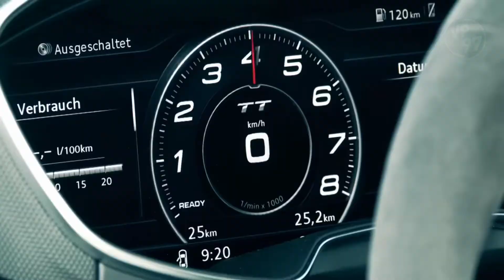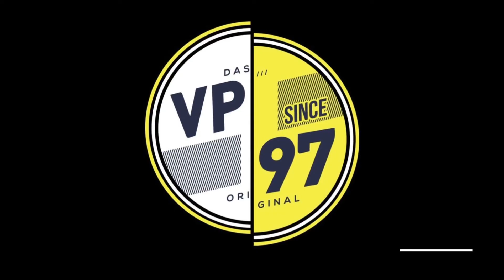🎧 Curta o ronco espetacular do icônico 5 em linha TFSI do Audi TT Clubsport Turbo Concept 🇩🇪 2015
The Audi TT clubsport turbo technology concept

* Premiere at Wörthersee: show car has 2.5 TFSI and electric biturbo
* 441 kW (600 hp) and 650 Nm (479.4 lb-ft), 0 to 100 km/h (62.1 mph)
in 3.6 seconds
* Development chief Prof. Dr. Hackenberg: “Technology close to production
readiness”

Ingolstadt/Reifnitz – Wide add-on parts, a powerful rear wing and a power output of 441 kW – the Audi TT clubsport turbo impresses with its power and design. From May 13 to 16, Audi will be showing its technology concept car on the Wörthersee Tour in the Austrian town of Reifnitz. The inspiration for the show car came from the successful Audi 90 IMSA GTO of the late 1980s. A new technology is making its debut under the hood. The car’s electric biturbo adds even more dynamism to the driving experience with its spontaneous response.

“The electric biturbo signifies a new dimension in driving enjoyment; it boosts sprinting ability and torque and enables high peak power,” explains Prof. Dr. Ulrich Hackenberg, Audi Board Member for Technical Development. “In our TDI engines, we are close to production readiness with this technology. We are now presenting it in a TFSI – here too, we are the first automaker in the world to do this. For our fans at Wörthersee, we have packaged the electric biturbo in a very sporty show car.”

The Audi TT clubsport turbo has a power-boosted 2.5 TFSI engine with very impressive performance data. From 2,480 cc of displacement, the five-cylinder engine produces 441 kW (600 hp) of power and 650 Nm of torque, the latter from 3,000 to 7,000 rpm. This means that it produces 176 kW (240 hp) and 260 Nm per liter of displacement. Power is transferred via a manual six-speed transmission.

Thanks to systematic lightweight design, the TT clubsport turbo show car has an unladen weight of just 1,396 kg. The car completes the standard sprint from 0 to 100 km/h (62.1 mph) in 3.6 seconds, and its top speed is 310 km/h
(192.6 mph). The TT clubsport turbo plays out its big advantage over the first few meters of a sprint. Its electrically driven compressor lets it cover up to 16 meters within the first 2.5 seconds – which is six meters further than a comparable car without this innovation. That is a difference of around one and one-half car lengths.

Electric thrust: Additional compressor fills turbo hole

An electrically powered compressor offers significant advantages: It revs up to maximum rpm rapidly and without any perceptible delay, and it continues to boost charge pressure when too little drive energy is left in the exhaust gas for the conventional turbocharger.

The effect is impressive. The 2.5 TFSI engine builds up its tremendous power without any perceptible delay. This power is available in any situation – whenever the accelerator pedal is pressed. In an acceleration duel, the TT clubsport turbo effortlessly pulls away from a counterpart with an identically powered engine but no electric biturbo.

The power of the Audi TT clubsport turbo reaches the road impressively via a quattro permanent all-wheel drive system whose multi-plate clutch is mounted on the rear axle for better weight distribution. A coilover suspension system enables highly precise adjustment of the body’s ride height and the compression and rebound of the shock absorbers.

The show car’s wheels are size 9.5 J x 20. Their six twin-spoke design is finished in a bi-color look – both gloss turn finished and matt black – and the tires are size 275/30. Carbon-fiber ceramic brake discs are mounted behind all four wheels; they are very lightweight and wear-resistant. The front brake discs measure 370 mm in diameter.

Widened 14 cm: spectacular add-on parts

The compact sports car takes a full stance on the road with track widths of 1,736 mm in front and 1,729 mm at the rear. The car is 4.33 meters long and 1.97 meters wide, including the side mirrors – 14 cm wider than the technical platform upon which it was based. Its angular fenders contribute a separate additive shape to the car body.

The fenders of the show car – painted in the exterior color Ferro Titanium – are open at the front and rear. Air from the car’s slipstream flows through them to cool the brakes. The Singleframe grille and large air inlets – whose vertical fins form a continuation to the light signature of the Matrix LED headlights – are also optimized for maximum air throughput.

The manually adjustable rear wing is an advanced development of the Audi Sport TT Cup with which the brand very recently launched a dedicated race series. It is now 20 cm wider, and the side flaps, which feature the four rings, were given a new geometry. The wing consists of carbon-fiber reinforced polymer (CFRF) as do all other add-on parts: the air inlets and the large splitter at the front, the side panels and side sill trims as well as the voluminous diffuser at the rear whose lateral segments reference the motif of the air inlets.

08/05/2015